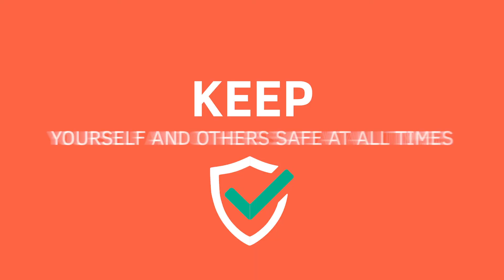Keep Safe! - Curaçao Airport Partners